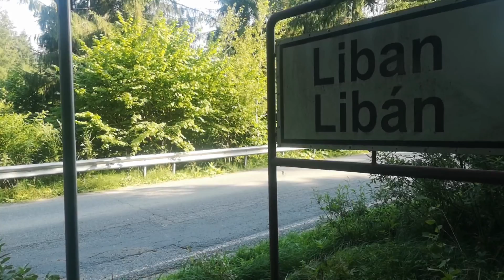Am prins CLEAN în loc de PĂSTRĂV -Pescuit pe TÂRNAVA - TRAVERSĂM România cu bicicleta - Etapa a 5-a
A 5-a etapa a aventurii noastre, ne poarta dinspre Bicaz, spre Zetea. Vom parcurge Cheile Bicazului, Lacul Rosu, Pasul Pângărați și orașul Gheorgheni, într-o tură de aproximativ 120 de km.
 Ajunși pe malul Târnavei, am avut parte de o mică ”surpriză”, unde păstrăvul, ținta noastră, nefiind deloc activ, având parte în schimb, de câteva drilluri cu clenii.

Dacă v-a plăcut filmulețul, nu uitați să dați un like și să vă abonați.